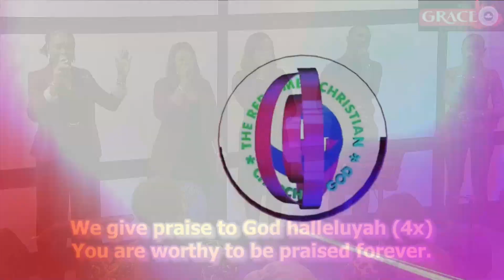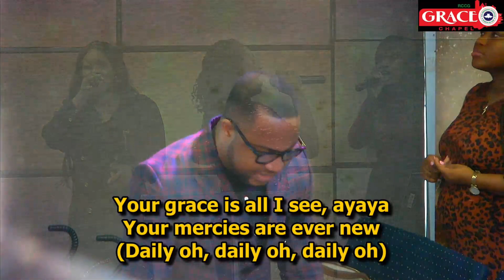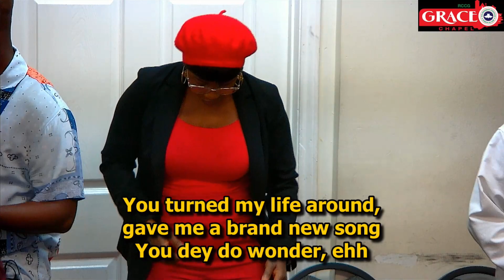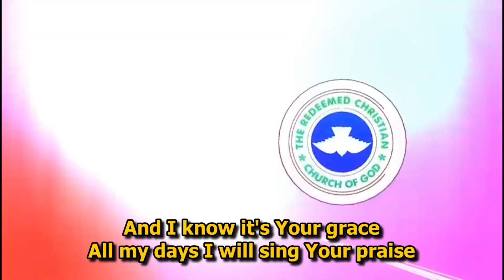PRAISE AND WOPRSHIP || DAY 3: THREE DAYS ENCOUTER WITH THE GOD OF FAVOUR || OCT 29TH , 2023